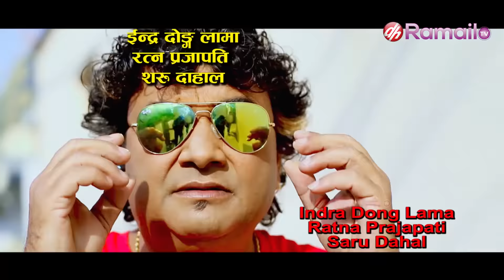Nepali Comedy Serial "Michal Jakson" Part 39 || Surendra kc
Ramailo Tv  Presents:- Nepali Comedy Serial Michal Jakson Part 39 माइकल ज्याक्सन Surendra k.c/Shiva Sharma

You Can Also Watch This Program At Dish Home's Channel No.104. DH Ramailo TV .

Writter/Director:-Surendra k.c/Shiva Sharma
Producer :- Indra Dong Lama
Camera:- Jiwan Parajuli
Chief Asst.Director : Suresh Ashim
Media Helper :Janarjan Poudel
Concept : Dayaram Pandey
Post Production/Editor:- Siddika Films pvt ltd
Make Up:- Jeeban Pasa
Executive Producer:-Saman Adhikhari
Management :- Khem Khanal
Light : Shiva Parajuli/Dinesh Lama
Editor : Raj Kumar Yadav
Content / Social Media Manager: Sushil Barali